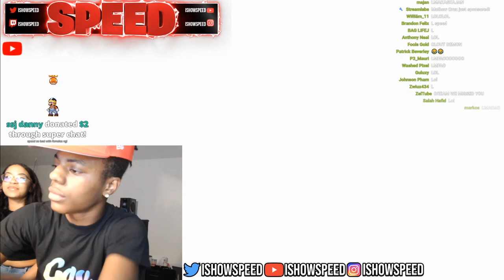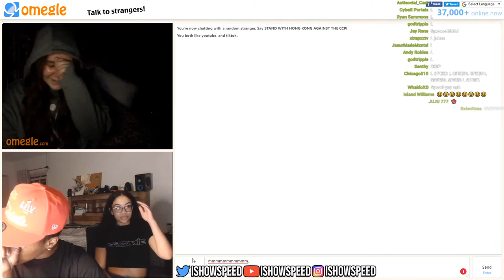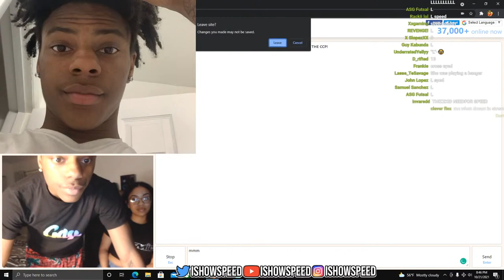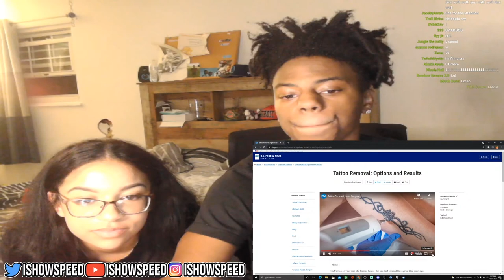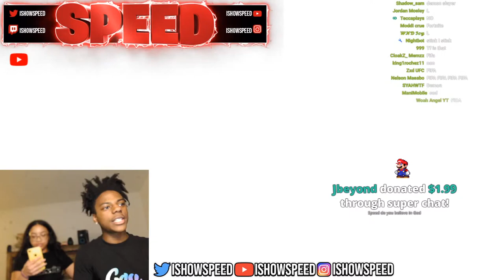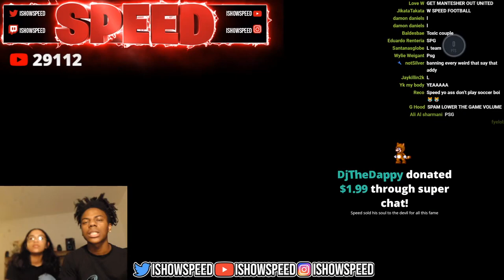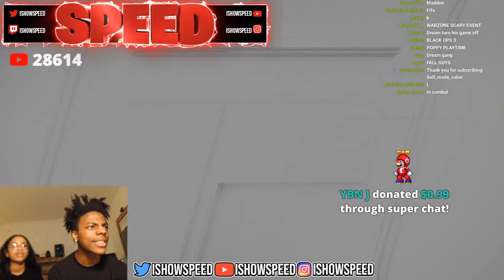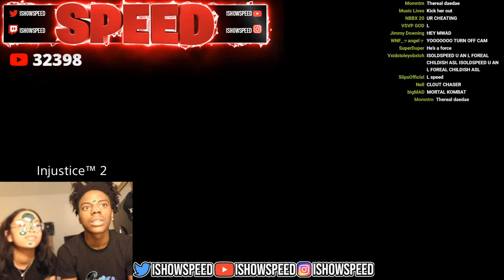my ex comin over kinda nervous